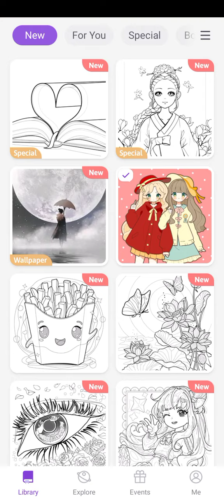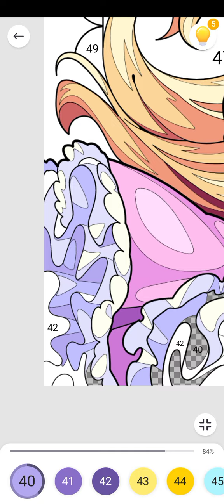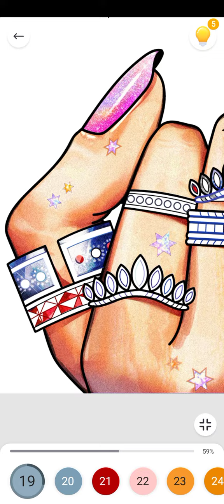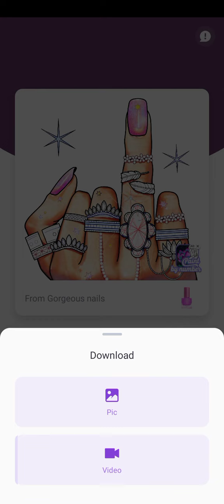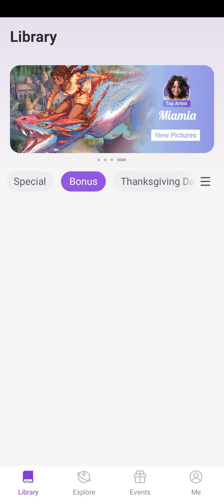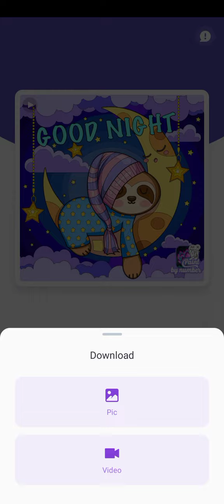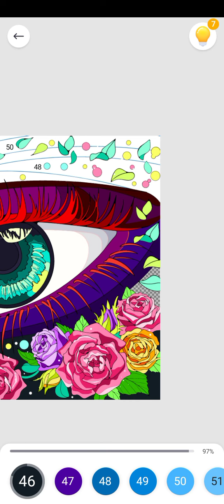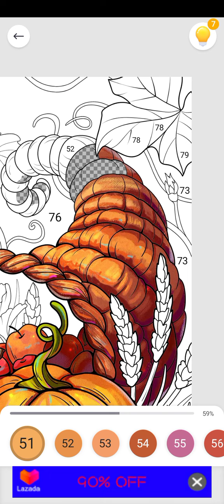Paint by Number: Coloring Game #34 Color By Number, Color Number, Fun Game, Funny Game Play Video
children game play
children games for kids
children games play
children's games video
children's games videos
kid game video
kid games to play
kid video games
kids video game
kids video games
kids game video
kids game kids game
kids playing games
fun games for kids
game kids video
game videos for kids
game video for kids
game children
game kids
game for children
game for kids to play
games children
games for children
games for children to play
video game for kids